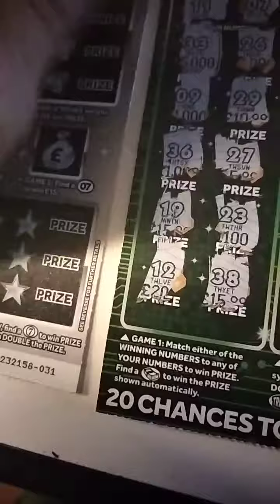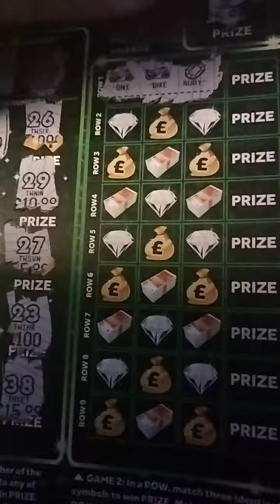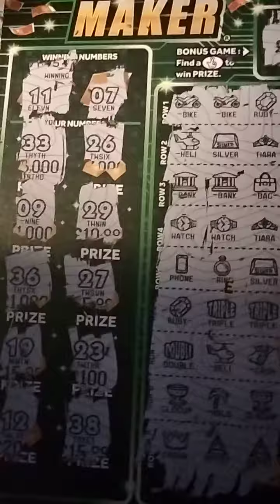Quick Scratch Session! £5 Millionaire Maker 🌞